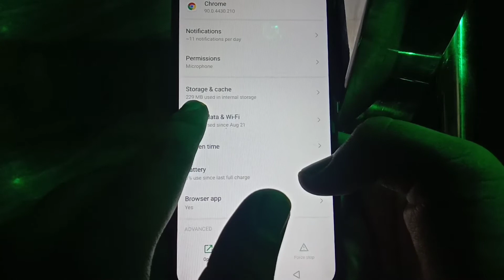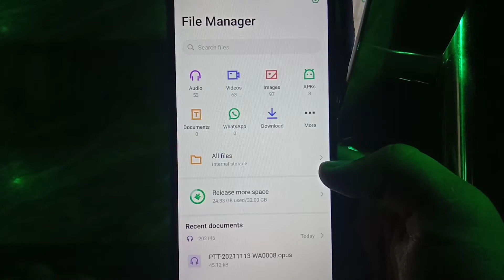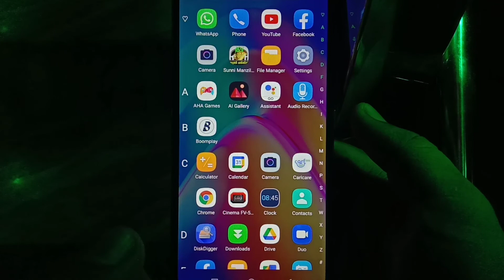How to increase internal storage malayalam | SALU TECH TIPS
Promoted Link:-

Cover Topic :-

internal storage
how to increase internal storage
phone space
Salu Tech Tips